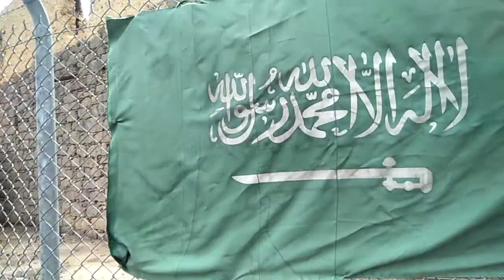Hazrat bibi FATIMA ka Ghr Mubarak.